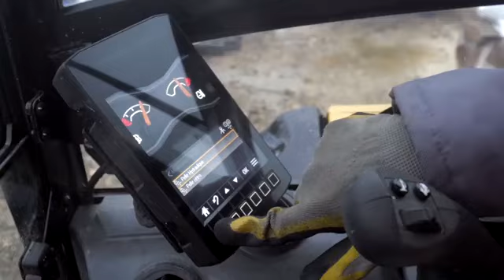Compact machines | Next Gen | Cat® Mini excavators | Introducing Next Gen 302.7CR, 303CR & 303.5CR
Ontdek onze minigravers : Compact, flexibel en toch krachtig!
Let’s do The Work
Découvrez nos minipelles : Compactes, flexibles et costauds !